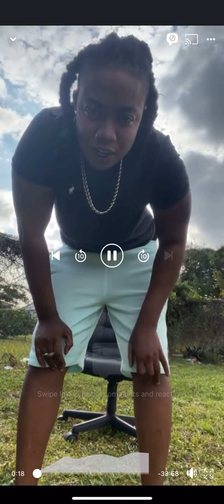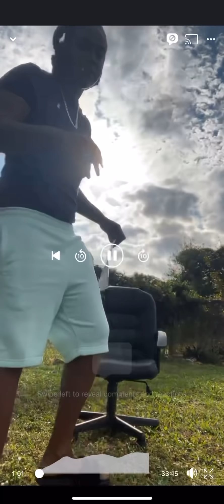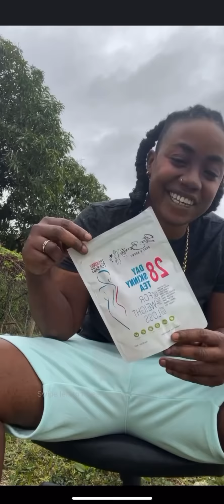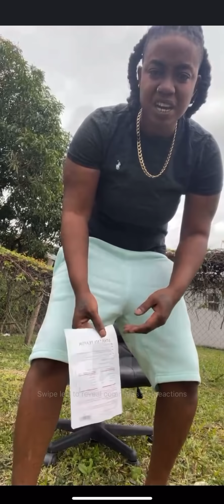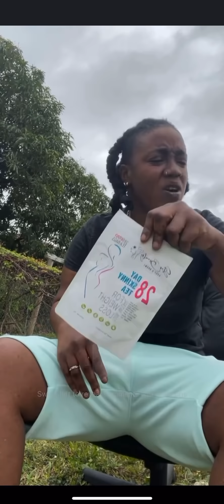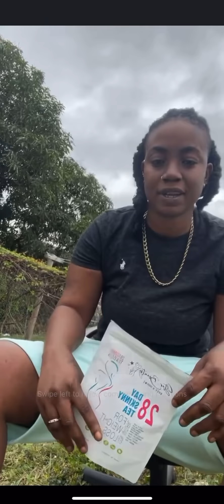Ivany , Dee, nikkigromas, amari,andre stephen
Creating new content for you to love and enjoy or simply agree to disagree. I invite all and do not accept any bashing or discrimination on any platform where Prettii Don is published. Thanks for all your support and continue to enjoy.

If you love to laugh and enjoy my opinions